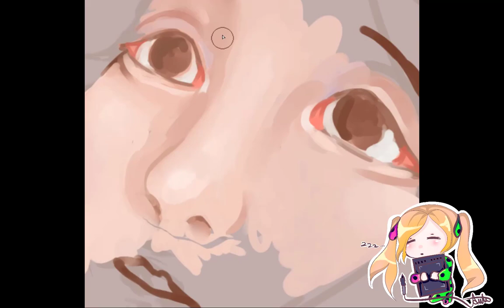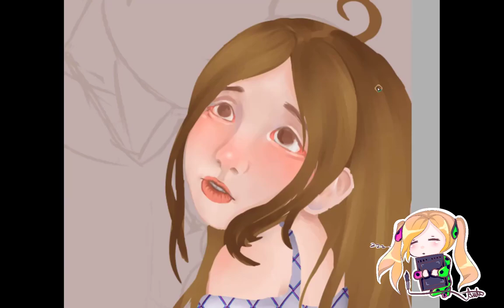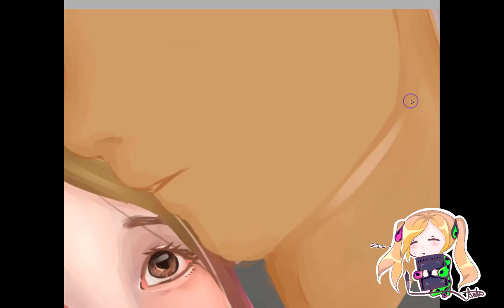Emmack ||SpeedPaint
Konnichiwa ^^ My names Aurolyn and I am drawing the miraculous
ladybug and anime's.I love draw ❤❤❤ Nice meet u! ❤❤

Edit program : Camtasia 9
The Paint Program : Paint tool sai ,Medibang Paint Pro
Video Recorder : oCam
Graphic Tablet : Ugee m708

Video time : 3 hour 30 minutes

Video musıc : Gosick ending 2 " Unity " full with English lyrics